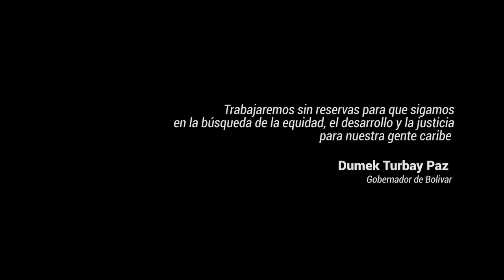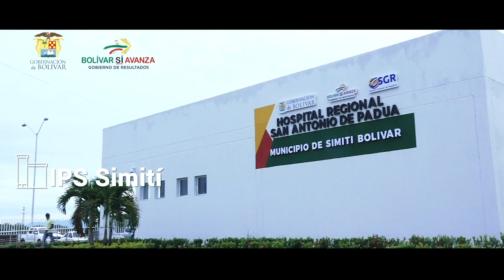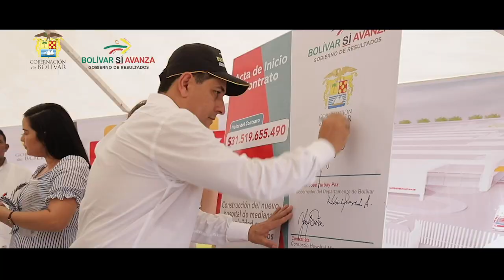Neyder Lozano vivió de cerca la magia de Bolivar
Dumek Turbay Paz - Rendición de Cuentas 2018 - San Fernando, Bolívar, Colombia